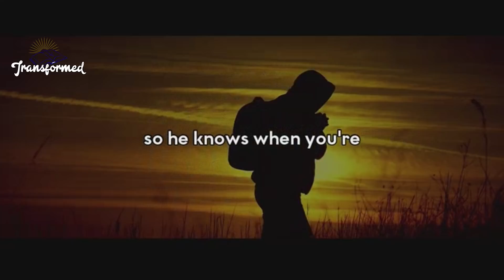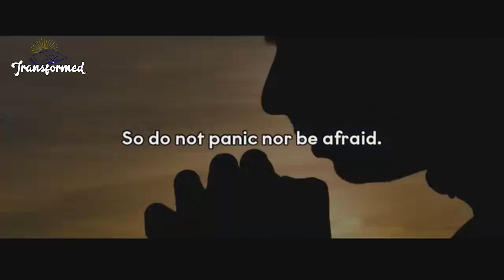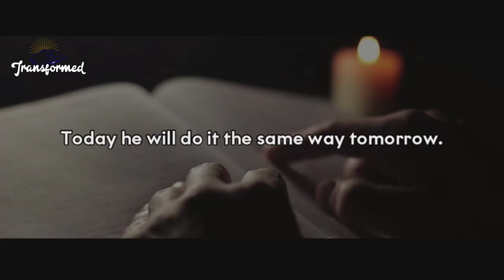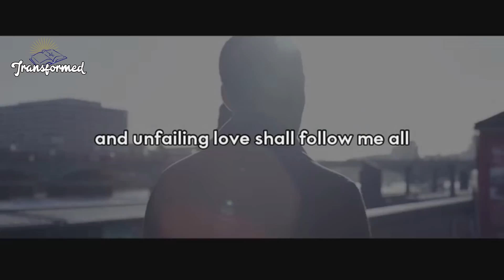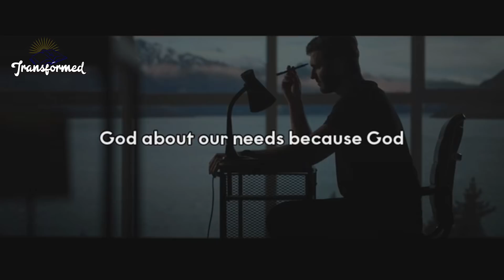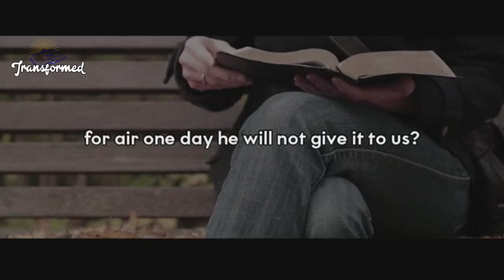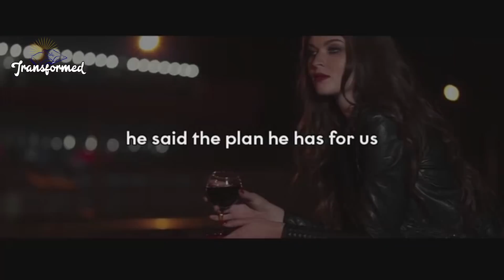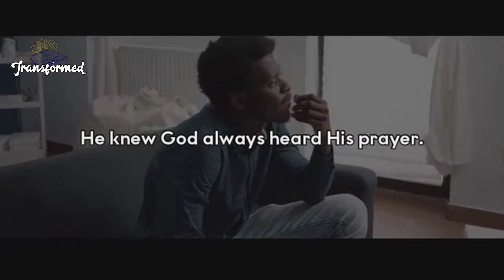GODS SAYS, EXPECT A CALL YOU'VE BEEN WAITING FOR THIS IS A CONFIRMATION!